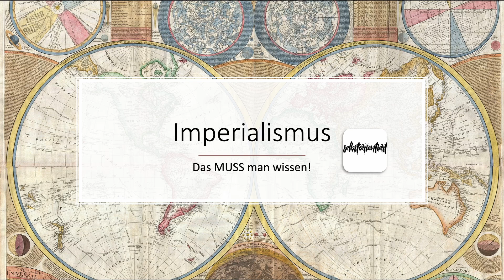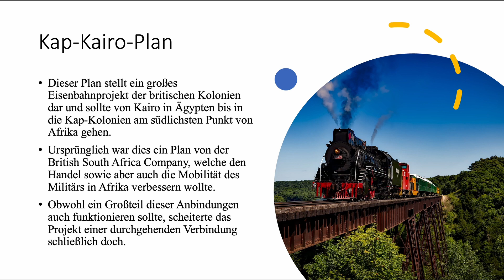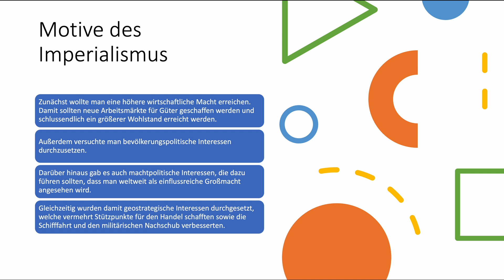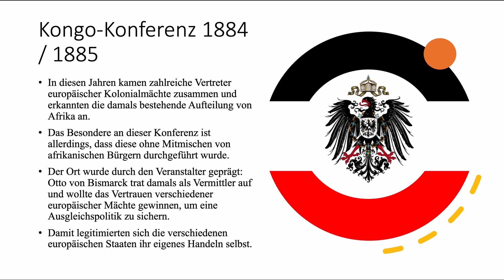Kap Kairo Plan einfach erklärt - Was ist die Kap-Kairo Linie? - Karikatur | Abitur | Geschichte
🔴 Time-Stamps 🔴
0:00 Intro
0:55 Der Kap-Kairo-Plan als Eisenbahnprojekt verstehen
3:33 Motive des Imperialismus einfach erklärt
8:25 Die Kongo-Konferenz von 1884 / 1885 in Berlin einfach erklärt

🟢 imperialismus kap-kairo-plan erklärt 🟢